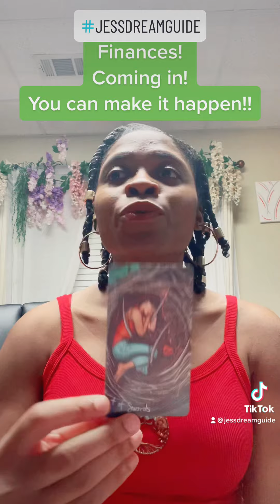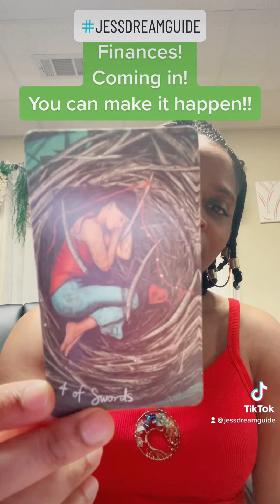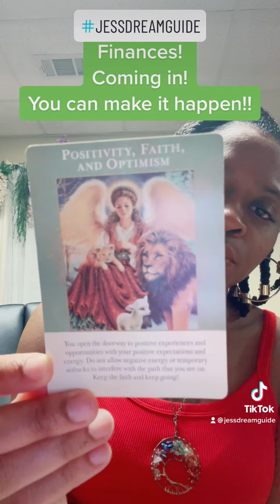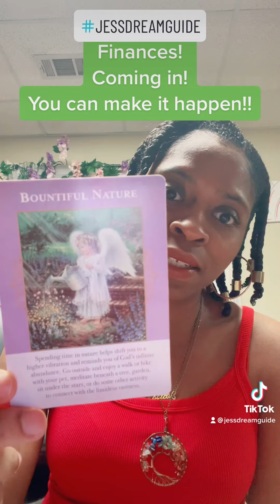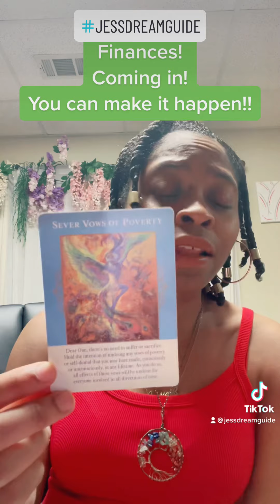Finances coming in!! 🤑🤑